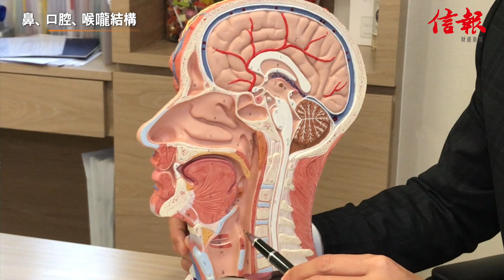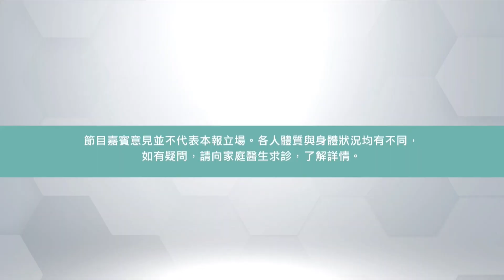【骨落!骨落?】啃骨正確處理方法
啃骨 點算好？上一輩會話用筷子敲敲碗，講幾句「骨落」就無事. 不過一聽就知唔化學啦 👀 咁吞大啖飯又或者飲水飲醋，又work唔work？耳鼻喉科專科醫生 賴廣麟 就會講講啃骨正確處理方法！